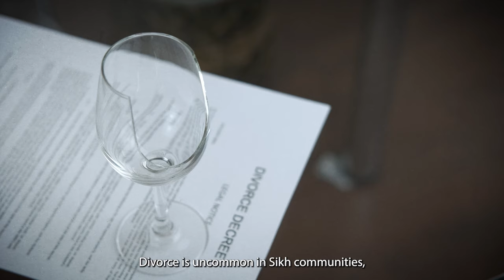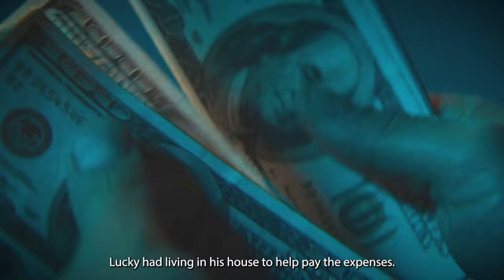Lakhvir Singh - The Case of The Curry Killer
In the early hours of December 28, 2008, 39-year-old Lucky Cheema was rushed to West Middlesex Hospital with a bewildering set of symptoms. He was disoriented, struggling to remain conscious, and his vision was severely blurred. On top of that, he was plagued by uncontrollable bouts of vomiting. The perplexing combination of symptoms immediately pointed towards some form of poisoning, and doctors knew that time was of the essence. To save Lucky’s life, they first needed to know what he had been poisoned with…while doctors rushed to save his life, investigators were more focused on whether Lucky was the unfortunate victim of an accidental poisoning or was something more sinister at play.